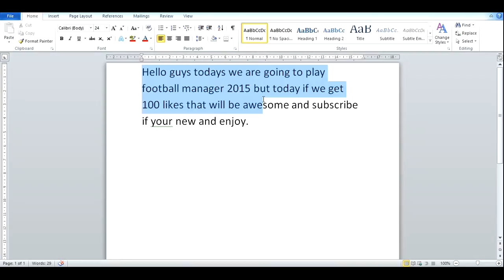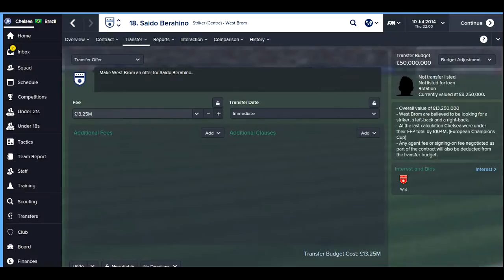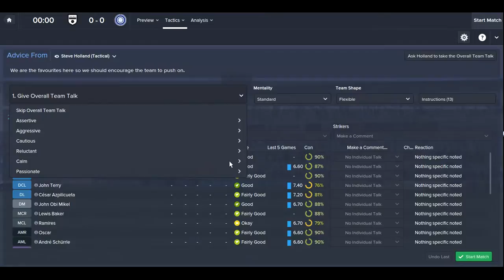A special video